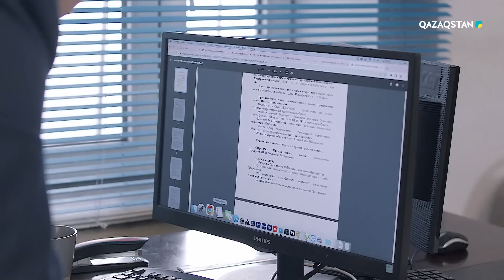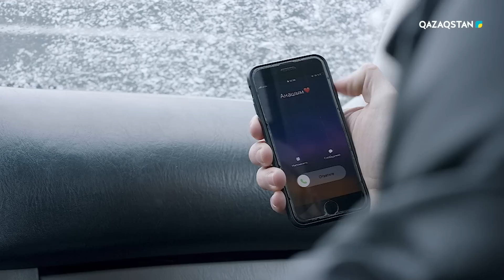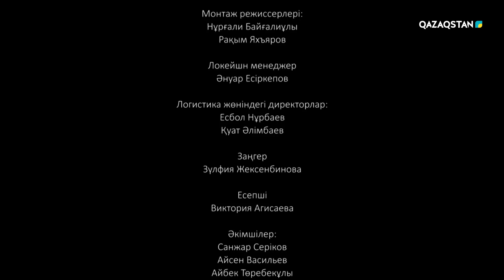«Үміт пен үрей» телехикаясы | 12 - бөлім